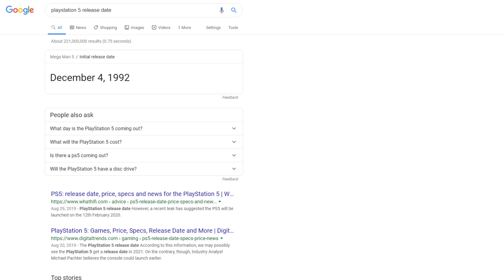Rumor: Playstation All-Stars Sequel in the Works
Matt and Tristan talk about how bad Playstation All-Stars was, and how there's rumors of a sequel!